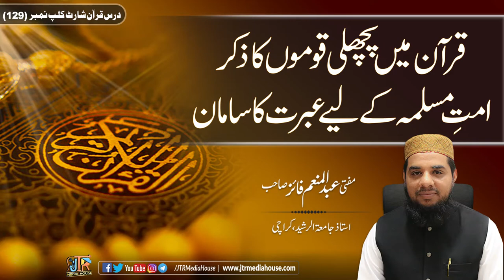Quran Men Pichli Qomon Ka Zikar Ummat e Muslema Ke Liye Ebrat Ka SamanMufti Abdul Munem Faiz SB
Dars e Quran Short Clip # 129
Quran Men Pichli Qomon Ka Zikar Ummat e Muslema Ke Liye Ebrat Ka Saman
Mufti Abdul Munem Faiz   SB
Uataz Jamia Tur Rasheed Karachi